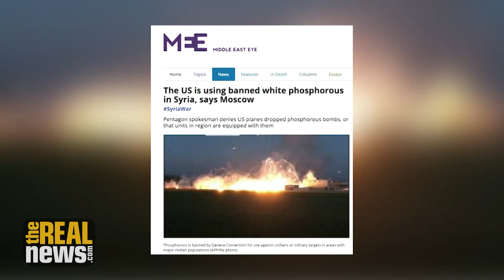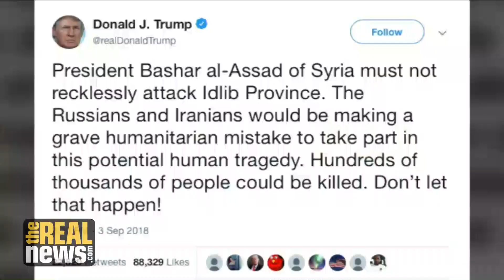Are Warnings About Chemical Warfare in Syria Another 'Weapon of Mass Distraction'?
Col. Larry Wilkerson says that it was the plan of John Bolton and the neocons to take Iraq, then Syria, and then Iran. These false flag operations are all about maintaining the perpetual war in the region